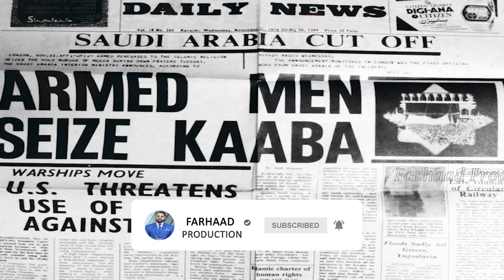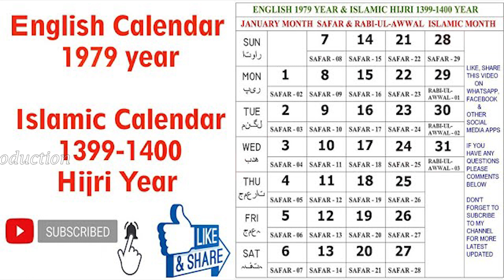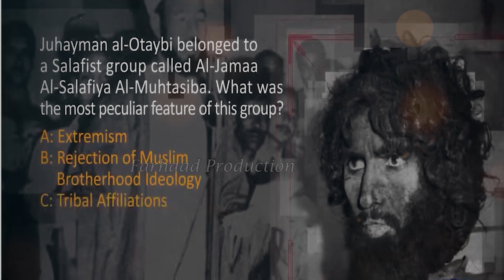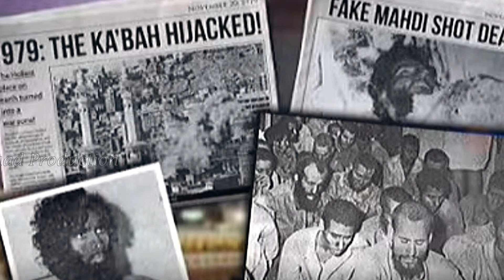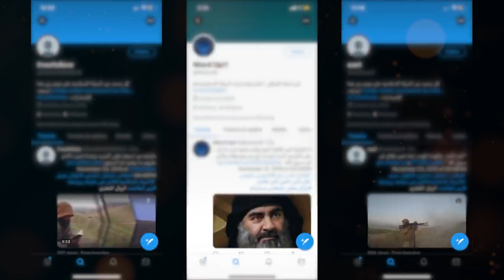Kaaba par Hamla- Hill Gayi thi Islami Duniya | काबा पर हमला | Siege of kaaba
The Mecca attack of 1979 is the most unfortunate event for every individual of this Ummah, A fake Mahdi claimant, Muhammad ibn Abdullah Al Qahtani held all the pilgrims as well as Ka'aba hostage for Days, until the Saudi Forces had to initiate a mini battle in the Land of Haram, Apart from this, the truth about the role of Pakistan Army and Pervez Musharraf in this incident has also been explained.

Source Of Information : Wikipedia, and Original News Footages

Note: Yeh Waqia aaj har nasal ke Muslim Naujawano ke liye sabaq hai ke kis tarah Gumrahi ka raasta tumhe duniya mein bhi aur aakhirat mein bhi jahannum ki taraf le jata hai...

attack on kaba 1979 pakistan
attack on kaba 1979
attack on kaba 1979 pakistan role
attack on kaaba in 1979 tv
attack on kaaba imam
attack on kaaba in 1979
attack on kaaba by abraha
attack on kaaba documentary
attack on kaaba in 1987
attack on khana kaba 1979 video
kaba par hamla
kaba sharif par hamla
fake mehdi
fake mahdi in makkah
fake mahdi exposed
fake mahdi 1979
fake mahdi qasim
fake mahdi video
fake mahdi 2023